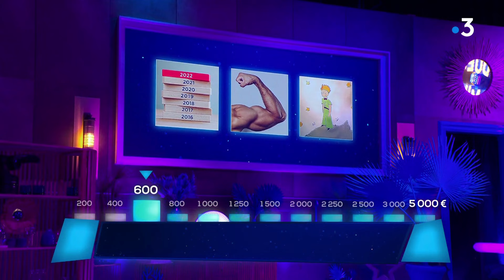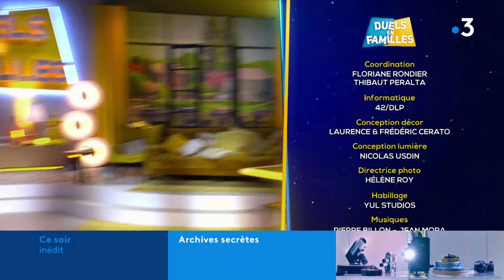Duels en familles, le match des régions 12 mai 2023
jeu quotidien sur les régions sur france 3 présenté par Cyril Feraud